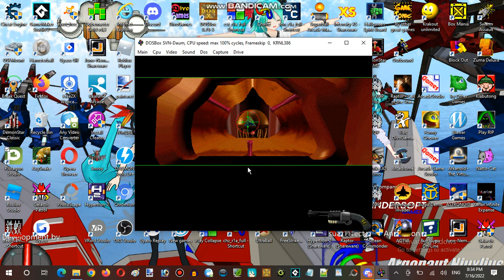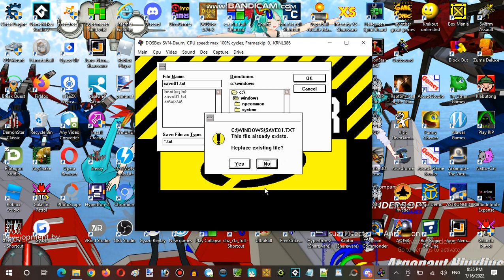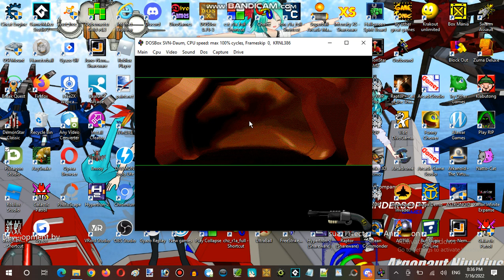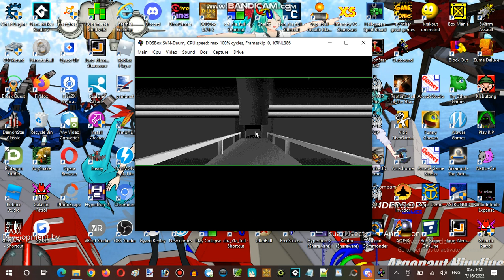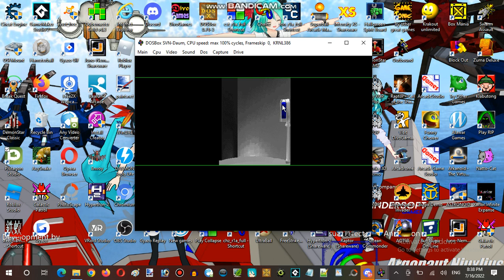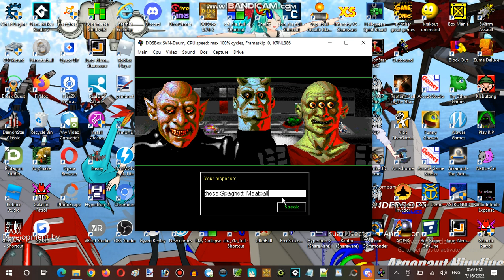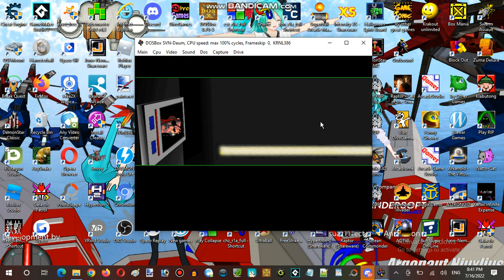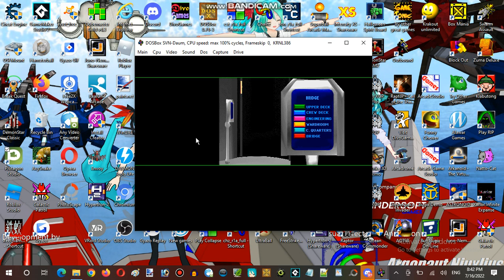Saturday Anime Night Time Streaming Hour at Anime, Vocaloid, & Utau RP Establishment 06 Part 03